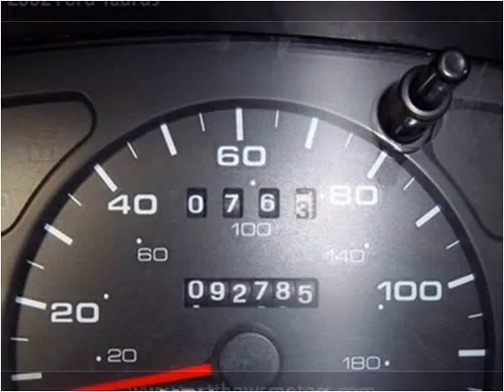2002 Ford Taurus Used Cars Clayton NC